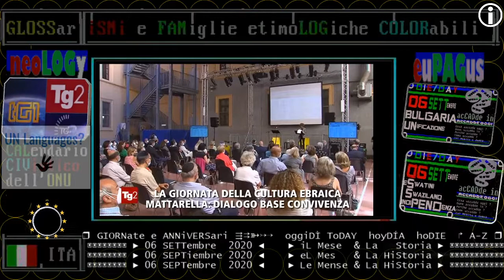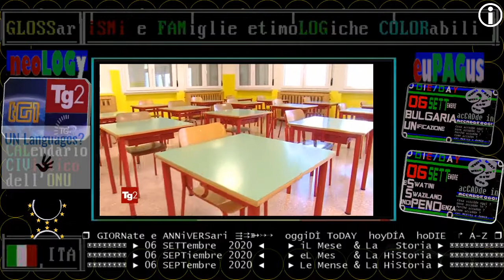TITOLi TG2 giorno 06 SETTembre 2020 PRIMA NOTIZIA: Giornata Europea della Cultura Ebraica